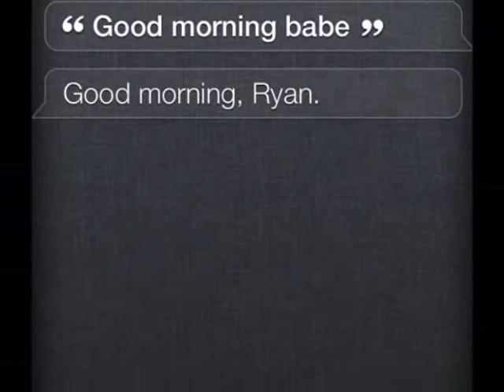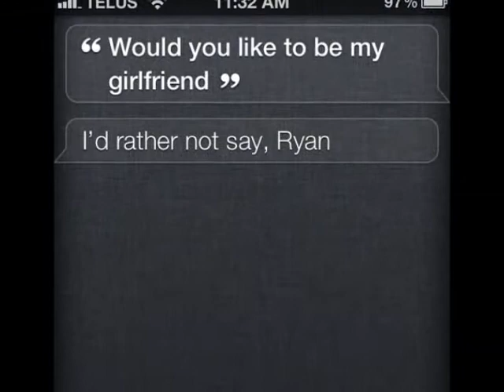Ryan Butler Will Always be My Baby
I made this for my 50th video wooo hoooo i made it to 50